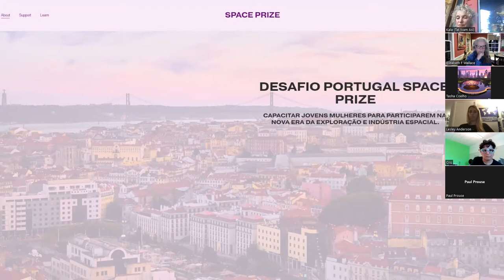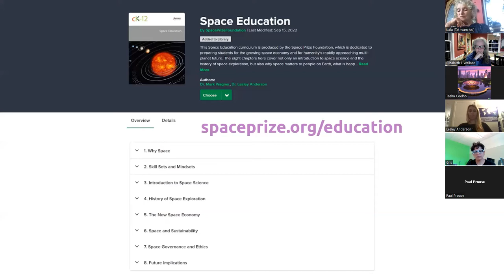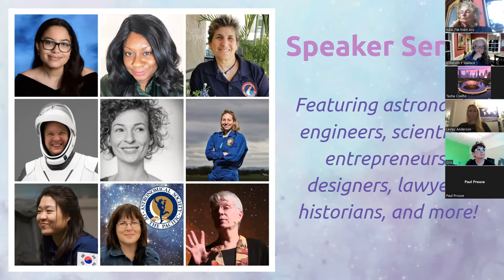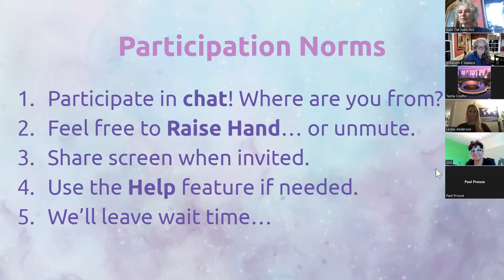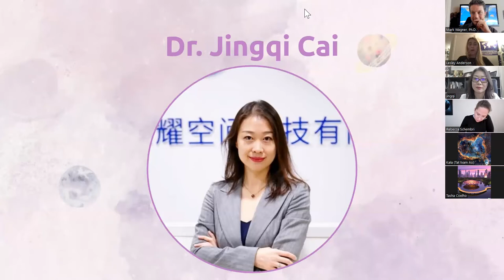Space Prize Speaker Series - Episode 17: Jingqi Cai - Private Space Industry in China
In this episode, Dr. Jingqi Cai, vice president of Beijing Interstellar Glory Space Technology Co.,Ltd. shares her surprising career trajectory, and answers many participant questions about the private space industry in China. This is a lively session covering everything from career advice to science fiction recommendations.